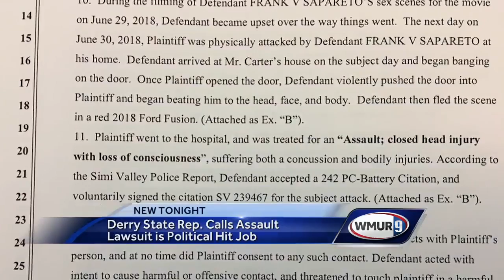Derry state rep. calls assault lawsuit a 'political hit job'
A New Hampshire lawmaker is defending himself against a civil lawsuit that claims he assaulted an adult filmmaker.